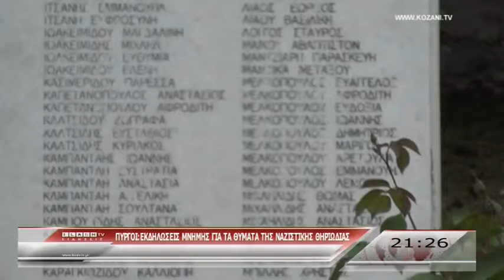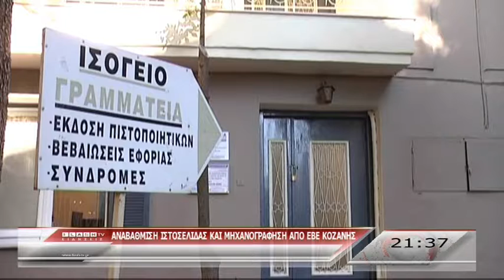ΚΕΝΤΡΙΚΟ ΔΕΛΤΙΟ ΕΙΔΗΣΕΩΝ 30 4 18